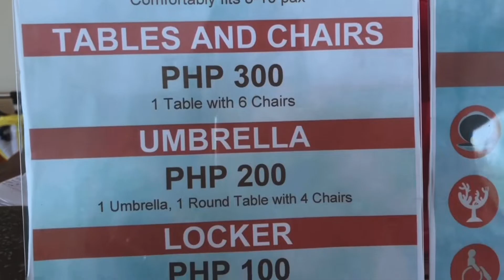MY 26TH BIRTHDAY CELEBRATION | PORT ROYALE | JANICE RAMIREZ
Thank you guys for watching! Thank you & God bless everyone 😇 Loveyooou! -xoxo-

Life is short, Live your Dream and Share your Passion 💕